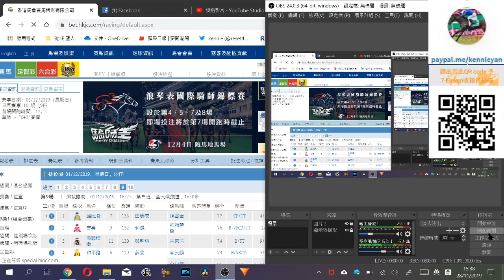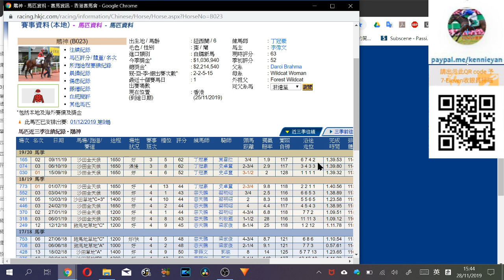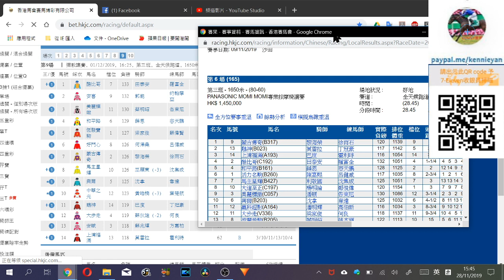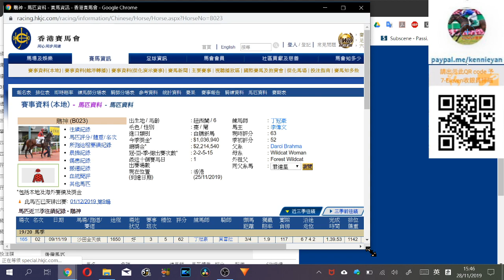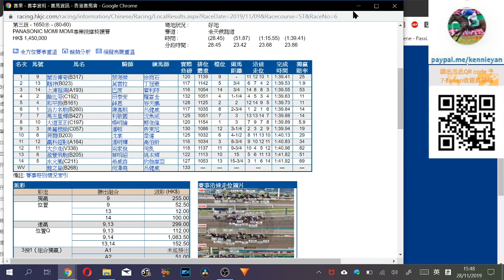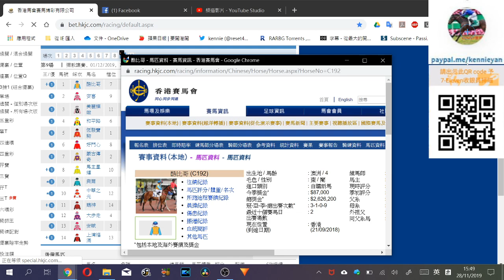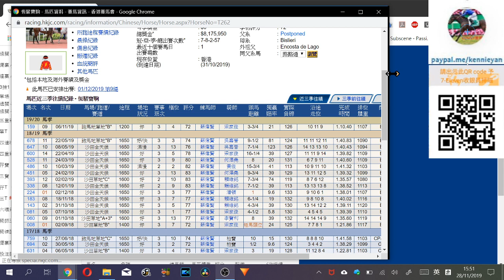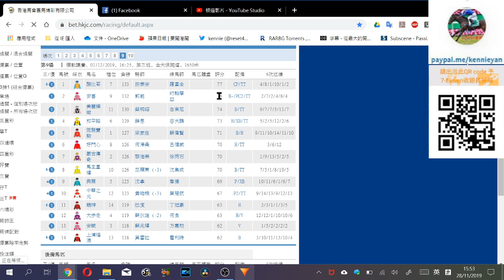粵語# 香港賽馬貼士12月1日R9混亂塲合一拖三(市井喱民)